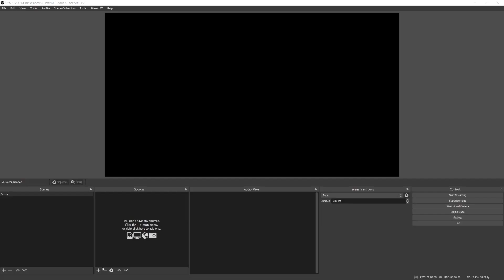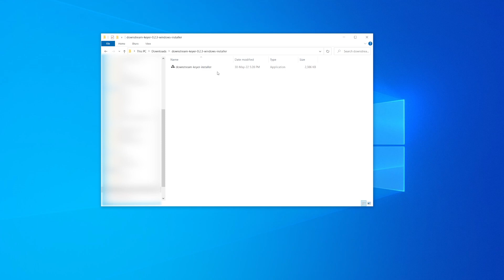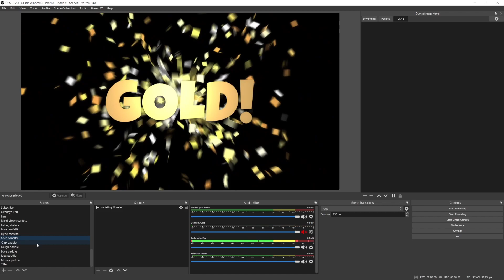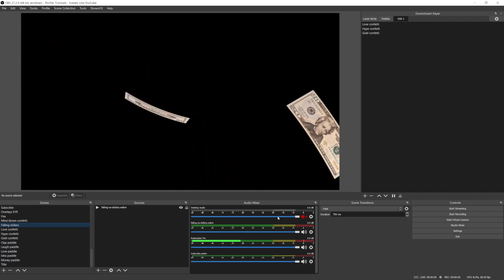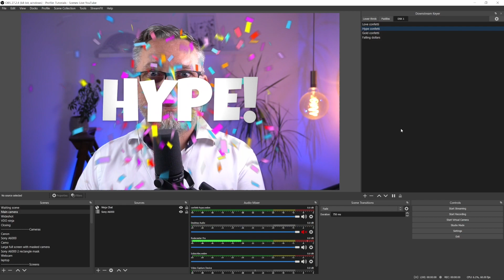Zoom Overlay Graphics: the best method (OBS Downstream Keyer)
Add logo, lower third and engaging graphics to your Zoom meetings with OBS and the Downstream Keyer plugin.

OBS Studio for Zoom presentations Masterclass
🦸‍♂️ Ready to elevate your professional remote presentations? Check out the OBS for Zoom presentations masterclass

Watch the other videos from the OBS Studio series